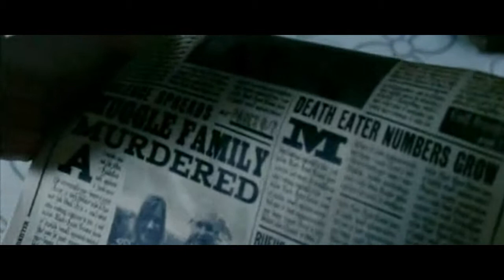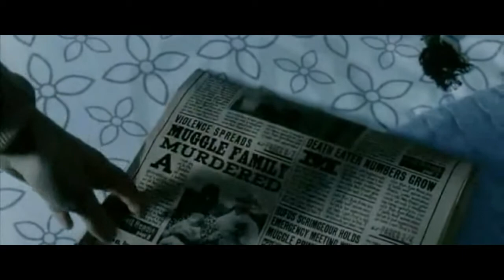EPIC FILM BEGINNING OF HARRY POTTER AND THE DEATHLY HALLOWS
FIRST 3 Minutes